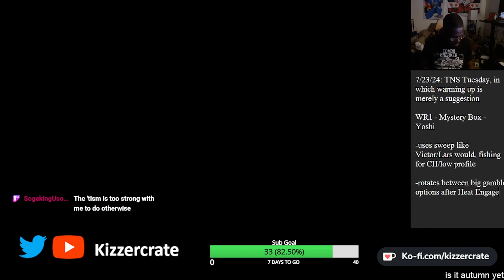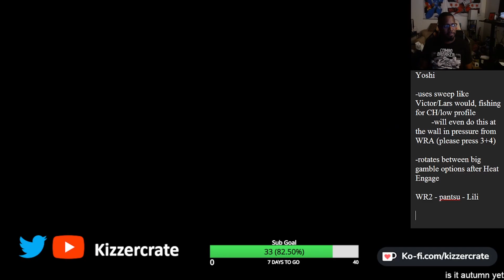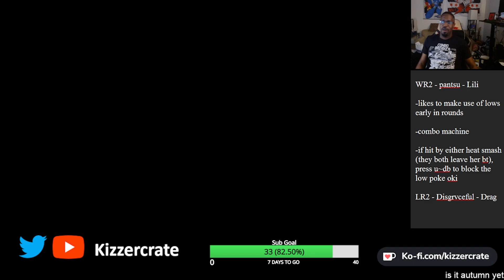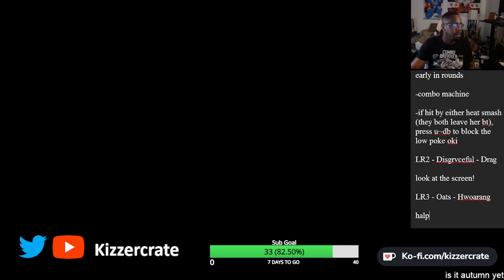This TNS Was A Drag: 7/23/24 Tekken Bracket Run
In which I got launcher'd so many times, my game audio seems to have exploded.